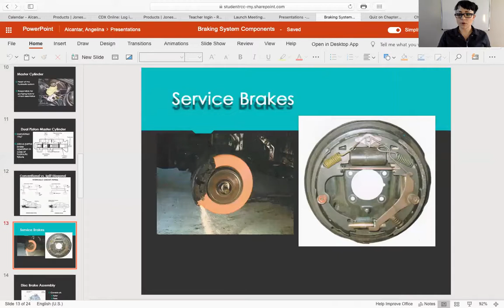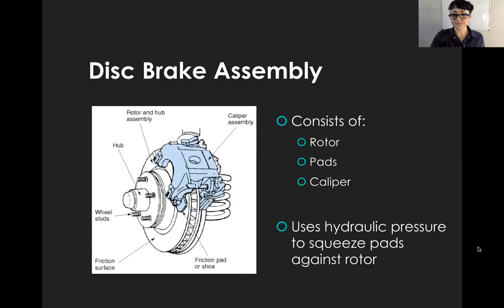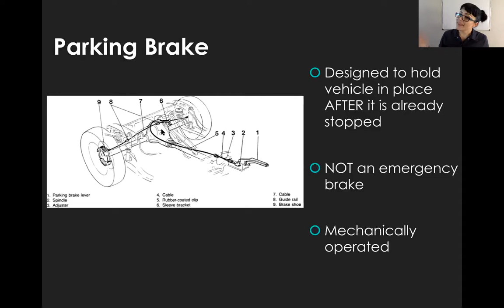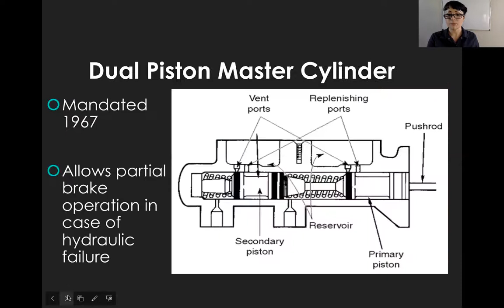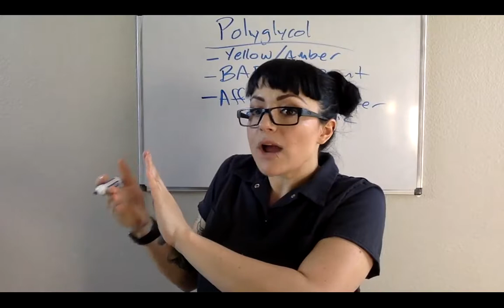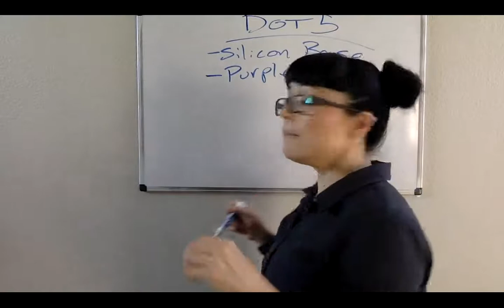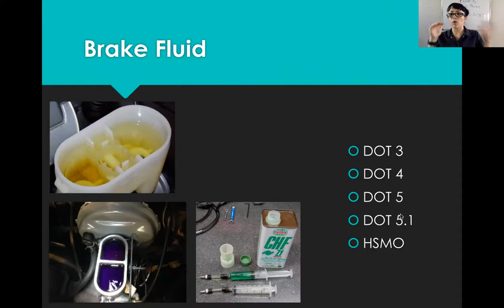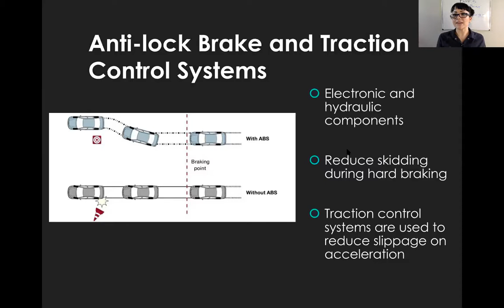Brakes Lecture 3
Basic automotive service brake components, brake balance, brake warning light function, and brake fluid.